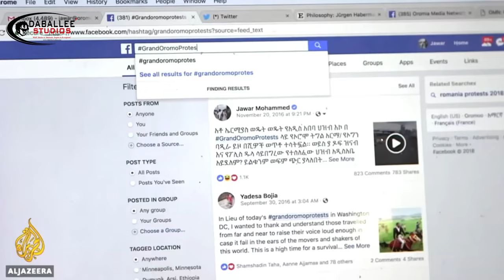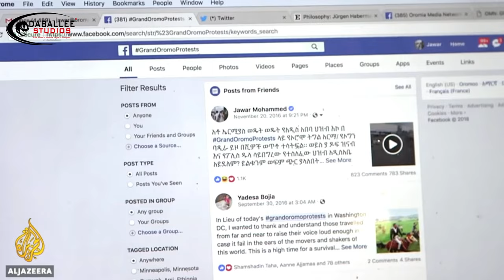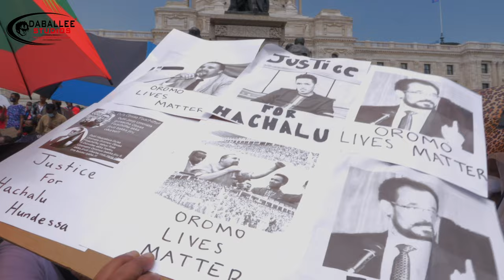Jawar Mohammed: Abdii Sabaa